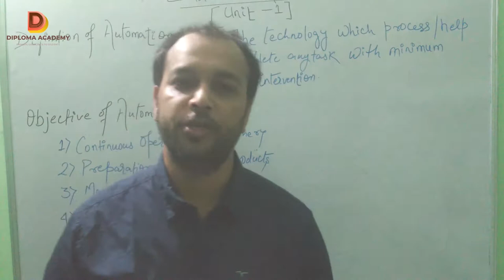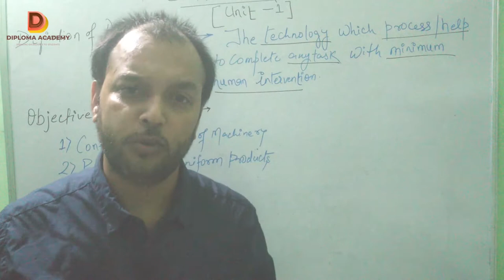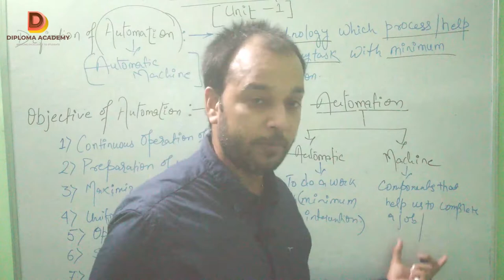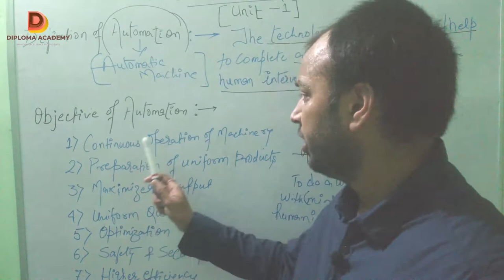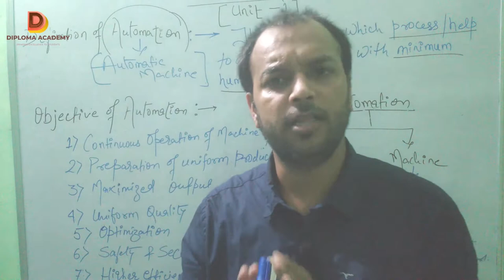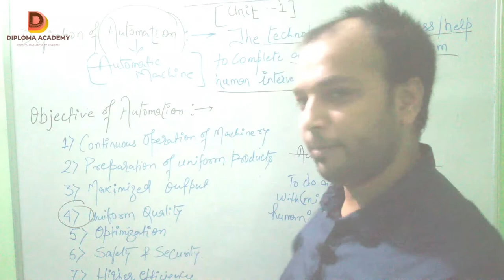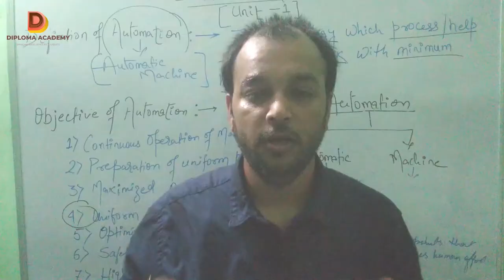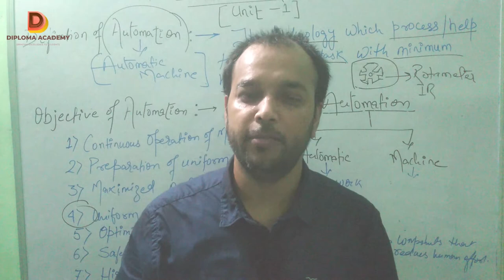Automation lecture no.2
For 5th semester diploma electrical.